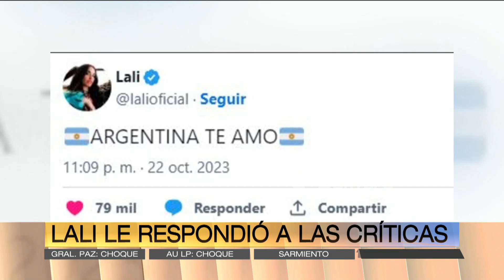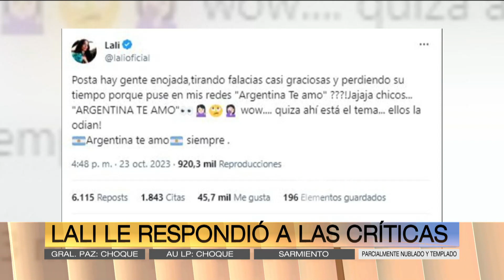"ODIAN ARGENTINA" Lali, con los tapones de punta respondió las críticas por su "ARGENTINA, TE AMO"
Este domingo después de que Lali Espósito compartiera su felicidad por el resultado de las elecciones presidenciales, muchos usuarios en las redes sociales la cuestionaron duramente y muchos libertarios la mandaron a “comer polenta”.
La diva había compartió una reflexión acerca de los mensajes agresivos:
¿Posta hay gente enojada, tirando falacias casi graciosas y perdiendo su tiempo porque puse en mis redes ‘Argentina te amo’?. Jajaja, chicos... ‘Argentina te amo’. Wow... Quizá ahí está el tema... ¡Ellos la odian!”, expuso.

Momento emitido en ArribaArgentinos el martes 24 de octubre de 2023 en eltrece.